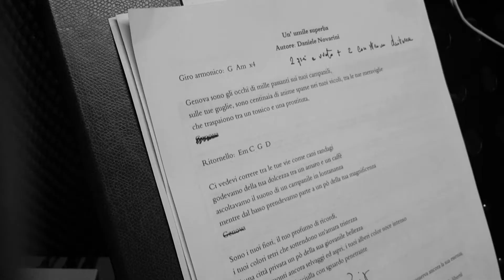Pharmakon is coming